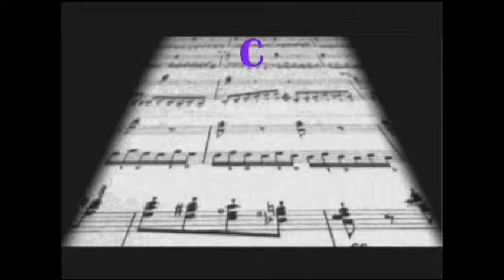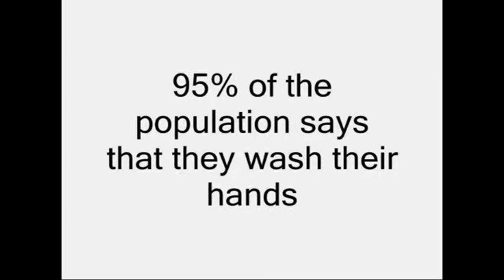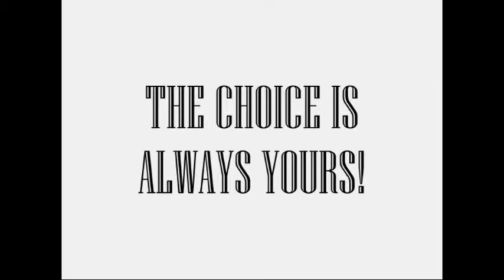Creuse Control - 3.20.15